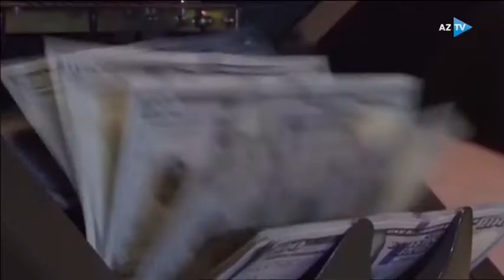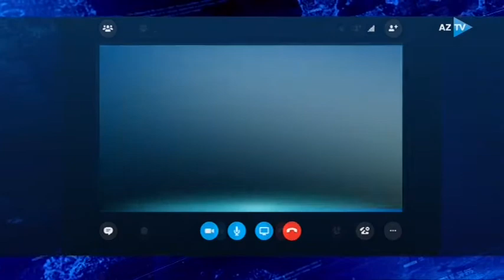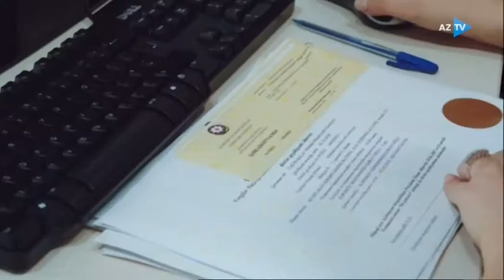Sərvət vergisi nədir? Daha ətraflı izləyin